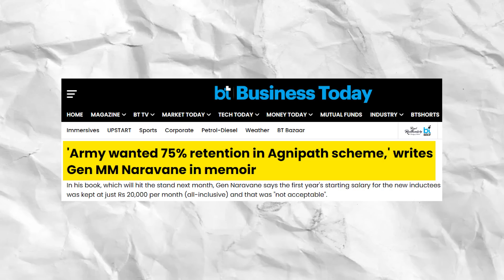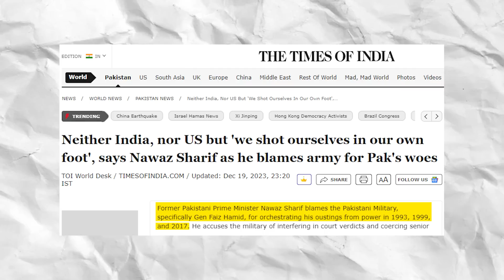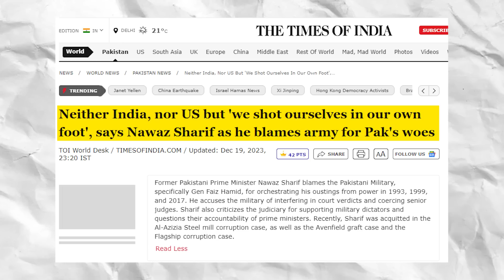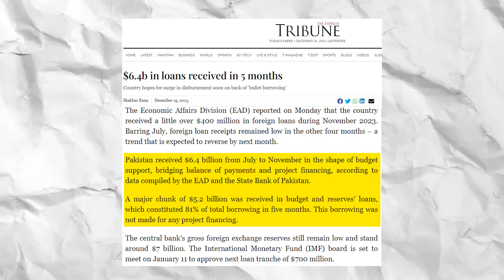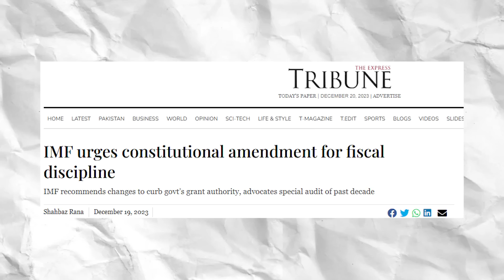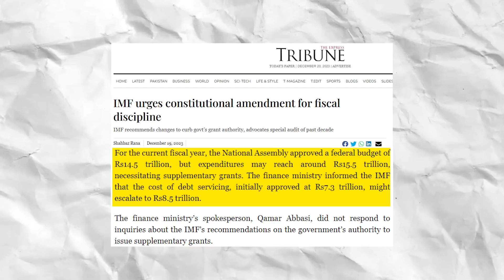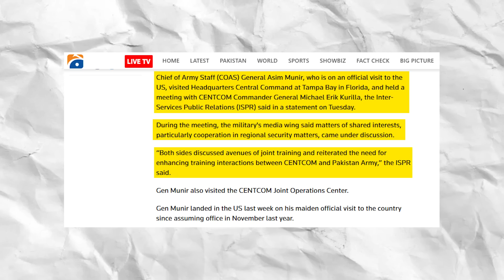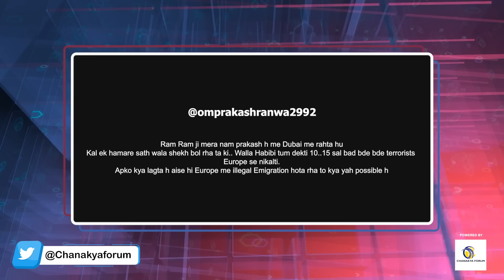Jairam Ramesh politicizes Gen. MM Naravane's Book, Major Slams Politicians | TCD | Major Gaurav Arya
Jairam Ramesh politicizes Gen. MM Naravane's Book, Major Slams Politicians | THE CHANAKYA DIALOGUES Hindi with Major Gaurav Arya

China to provide consular assistance to Vivo employees arrested in India
China pledges consular protection and assistance for two Chinese employees of Vivo, a smartphone maker, who were arrested by Indian authorities.

 J-K: Army plans to further strengthen troops presence in Poonch-Rajouri sector
The Indian Army is responding to escalating attacks on its troops by planning to increase troop numbers in the Poonch-Rajouri sector.

Inflation in Pakistan continues to rise, says All Pakistan Business Forum
The All Pakistan Business Forum (APBF) notes a continuous rise in inflation measured by the Sensitive Price Indicator (SPI) in Pakistan.

India Deploys 3 Warships To Counter Attacks In Arabian Sea
The Indian Navy's explosive ordnance disposal team inspected the MV Chem Pluto after a drone attack off India's west coast.

 Indian Navy to commission Stealth-Guided Missile Destroyer 'Imphal' today
The Indian Navy will commission the stealth-guided missile destroyer Imphal on December 26 in Mumbai, with Defence Minister Rajnath Singh as the Chief Guest.

Kashmir will turn into Gaza, Palestine if there's no dialogue between India & Pakistan: Farooq Abdullah
National Conference chief Farooq Abdullah on Tuesday said that if India and Pakistan do not find a solution to the Kashmir issue through dialogue, then the region could meet the same fate as Gaza and Palestine.

Covid in India Live Updates: India records 412 Covid-19 cases
Covid in India Live Updates: Check out the latest developments from across the country on the new sub-variant of Covid-19 here.

Sharad Pawar Explains Why 'INDIA' Doesn't Need PM Face With A 1977 Example
New Delhi: Days after Trinamool Congress chief Mamata Banerjee and Aam Aadmi Party (AAP) leader Arvind Kejriwal proposed Congress president Mallikarjun Kharge as Prime Minister candidate for the INDIA bloc

India’s navy deploys warships to Arabian Sea after tanker attack
The Indian Navy has dispatched guided missile destroyers to the Arabian Sea after an attack on an Israel-linked chemical tanker off its coast, the Ministry of Defence said.

Will find those responsible for attacks on merchant navy ships from the depths of seas and take action, says defence minister Rajnath Singh
NEW DELHI: Defence minister Rajnath Singh on Tuesday said India will find those who carried out drone attacks on merchant navy ships even from the "depths of the seas" and take strict action.